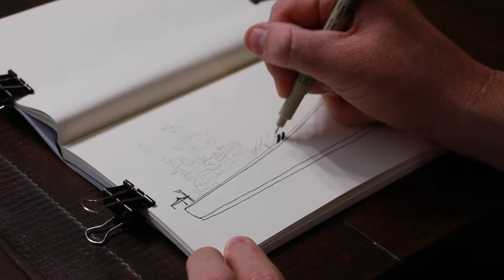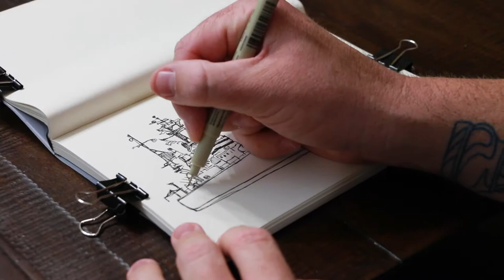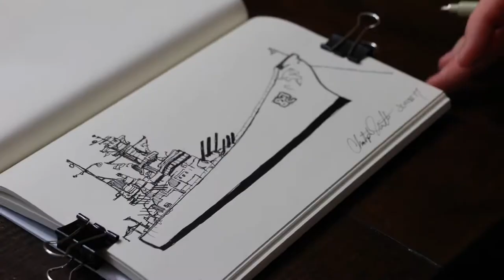Battleship Speed Sketch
Me speed sketching a battleship with an HB pencil and assorted Micron Pens. Drawing on a Strathmore sketch journal.